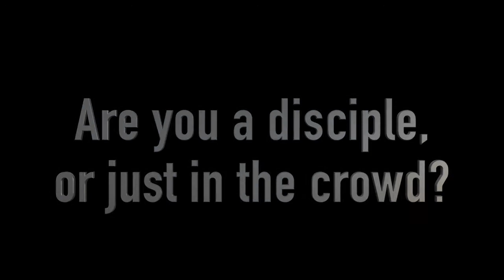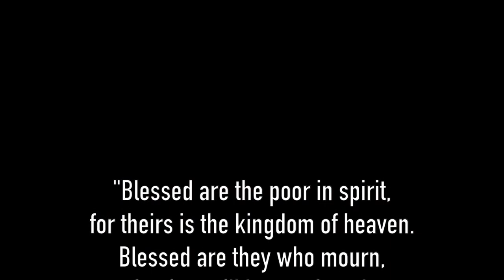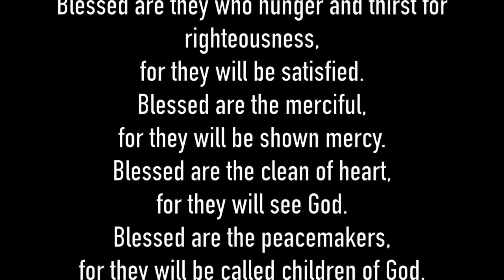Chris Mueller - Fourth Sunday of Ordinary Time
You know what? The crowds probably left the sermon on the mount a little disappointed.  All Jesus did was talk.  But the disciples, well, we know that their life was changed.

Maybe God isn’t not as concerned with entertaining us as we are concerned with being entertained.  Maybe God wants us to be challenged more than he wants us to be comforted? Maybe God wants to talk to the people who want to listen?

The teachings of the beatitudes (Matther 1:1-12) are revolutionary. Jesus turns the accepted order on it’s head.  But, before you can hear it, you have to ask yourself? Do I want to hear what God has to say, or am I looking or a show? Am I straining to hear the voice of the Lord? Am I pushing through the crowd to be near him? Or am I sitting in the back waiting to be entertained?